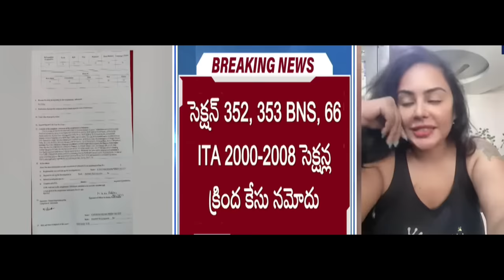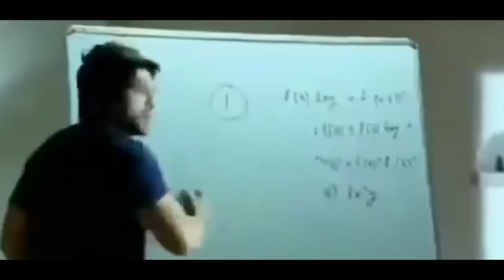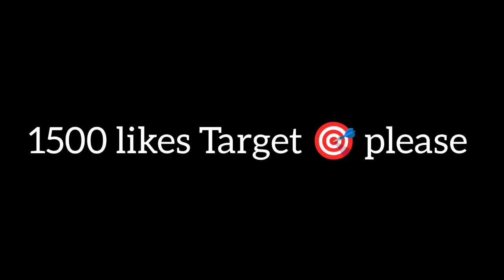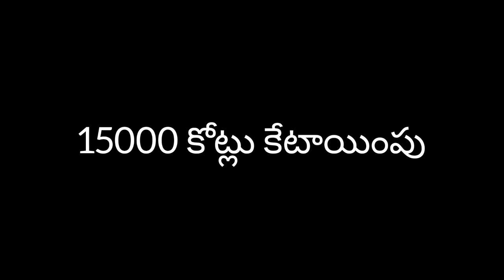జబర్దస్త్ రోస్ట్ ఫన్🤣|roja new troll |sri reddy troll|Jagan troll |kodali nani troll|pkCBN|trending1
@Polity-news @NewTrendingTroller @360trolls @TROLLERSADDA20 @entraidhii Copyright Declaimer :
1,012,237 views • Premiered 11 hours ago •